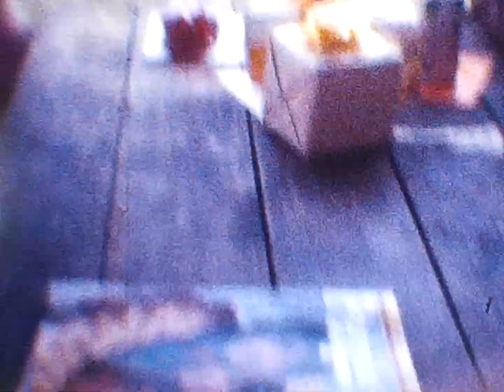Benson Family Reel 41 Fall 1979 to Spring 1980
Brian holding Kimba
Marlin and Johnny Mitchel playing basketball
Anne’s 24th Birthday Party – August 1979
Anne, Dad, Brian, Margie, Sharon, Laura, Grandma Benson, Marlin, Edwin
Sherri Hauret,

Teacher’s Quorum Boating Trip with Brother Oldham and Nate Wilson’s boats. Ken Carter is the advisor
I was teacher’s Quorum President at the time
Vernon Scott, Marshall Oldham, Edwin, Johnny Mitchell
Marlin on Nate Wilson’s boat

Warren High Band in a parade – Richard Naylor was director starting that year.
Edwin playing the E-flat Alto Horn in the band.
Marlin on the trumpet
Kenny Johnson and Humberto Loayza on the trunpet
Marlin’s 16th Birthday, November 1979
Grandma Benson, Laura, Sharon, Mom, Margie, Edwin, Keith McCullough
Laura singing joyfully (Probably the Sheriff John birthday song)
Thanksgiving Day – November 1979
Brindie and Kimba in the yard
Mom, Sharon, Margie, Edwin in the kitchen
Keith McCullough, Edwin, Sharon, Margie, Laura, Mel, Mom, Dad, Marlin

Warren Football Game – Keith McCullough
Warren High Marching Band – Edwin and Marlin
Pre-Game show
Several football plays
Halftime show
Band playing in the bleachers

Downey Holiday Lane Parade – 1979
Warren High Band – Marlin and Edwin
US Congressman Del Clawson – He was a Church Member and spoke at one of our July 4th Flag raisings.
Ted Jackman – Mayor Pro Tem, Also a Church member.

Marlin running Cross Country with Warren High School – Fall 1979
I ran Junior Varsity this year and Varsity the next year (my senior year)
We were undefeated for about 4 years in San Gabriel Valley League
Dual meet at Gahr high school - October 1979
JV race – Coach Polhill gets us ready.  Marlin standing next to Sunil Khana and Steve Lunetta. Beginning of the JV race.
At mile 1 (by the baseball diamond), Steve Lunetta leads followed by a Gahr runner and then Marlin.
With about a half mile to go, I made a tactical mistake and sprinted to the lead too early, then the Gahr runner passed me, but I still ran my best time that year (17:22) and Warren won the JV race.
Congratulating Steve Lunetta on a great race.
The varsity race had some drama.
Beginning of the varsity race.
At mile 1 (by the baseball diamond), Greg Henckel (our best man) and Kenny Ariola are in front with Ken Tufts (the tall one) nearby, closely followed by Jeff Bradbury, Lali Dabgotra, Tom Johnson, Danny Davis, and Steve Hayworth mixed in with Gahr runners.
Right after mile 1, Greg Henckel got a stomach cramp then started to fall back. Kenny Arriola sprinted way ahead in mile 2, but that was a tactical mistake.  Ken Tufts slowly caught then was in the lead with a quarter mile to go.  Kenny then tripped Ken, who fell over, went under the course marker flags, got up and outsprinted Kenny to win. Kenny's only second place in 4 years.
Ken Tufts after his victory.
The Gahr coaches complained,  but Dad saved the day by saying he watched Kenny trip Ken pushing him off course.  Dad was holding his camera and the coaches realized it was futile.

Regional Cross-Country meet at Legg Lake – many teams competing.
Dual meet Downey vs Warren at Downey’s home course which was at Wilderness Park (where Edwin later did his Eagle project) then along the San Gabriel Valley Riverbed.
Marlin near the front behind a Downey runner.
I finished in 5th place, but we easily won the team race.

Christmas 1979
Mel, Brian, Mom, Laura, Edwin, Margie, Sharon, Marlin,
Brian got a football outfit
Margie got warm clothes
Sharon got a robe and slippers
Brian is ready to try out for Warren’s football team!
Anne opens her presents, including a necklace
Mom got a framed picture from Laura and Mel’s wedding
Dad got a shaving kit
Laura and Mel open their presents
Edwin got a down jacket – looks warm!
Laura got a large mirror

Rose Parade 1980 -
Edwin in his new down jacket
Brian playing with a new toy
Disneyland’s 25th Anniversary float
Theme is Music of America and Frank Sinatra is the Grand Marshall
USC Trojan Marching band
City of Downey’s float
Ohio State Buckeye Marching Band

Marlin’s Eagle Court – February 23, 1980 (20:31)
Cub Scouts and the trail of the Eagle
Ken Carter was the voice of the Eagle
Bishop Davidson giving the Eagle charge to Marlin
Mom pins on the Eagle award while Dad and other scouts salute
Marlin pins on the Mom’s pin while Dad and Keith McCullough look on.
Keith was my Eagle escort for the ceremony
Marlin congratulated by Mom and Dad.
Dale Clawson’s representative presents a US Flag with Bob Thompson (my Scoutmaster) nearby
Bishop Bell speaks
Grandfather and Grandmother visited for the weekend.
Grandfather gave a nice talk while wearing his Silver Beaver award.
Helmut Platzer played the bugle calls and Geno Latta played the drums.
Dad, Marlin and Mom with the Eagle cake.
Track Meet – Spring 1980. Marlin running anchor leg
Brian playing Little League Baseball
Easter Egg Hunt – April 1980
Downey-Warren Dual Track Meet at Downey High
Tom Johnson, Marlin